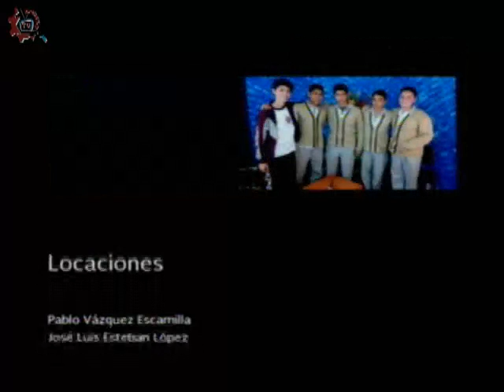20160208-CE1516/Nuestros Alumnos/Prácticas de Laboratorio - EST 113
Nuestros Alumnos. Prácticas de Laboratorio. EST 113. Invitados:Carlos, Carolina , Jakeline , Edgar , Daniela. Fecha de emisión: 08 de Febrero de 2016. Este y otros programas los puedes ver Producciones con fines educativos para secundarias técnicas en el Distrito Federal, México.